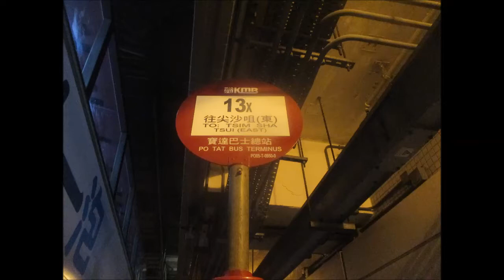KMB K ATENU357 TB2413@13X 寶達 － 梁式芝書院 (停：宏天廣場、啓業、麗晶)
日期：26/07/2020
時間：16：00
此時段會繞經宏天廣場、啓業、麗晶後返回原線尖沙咀東